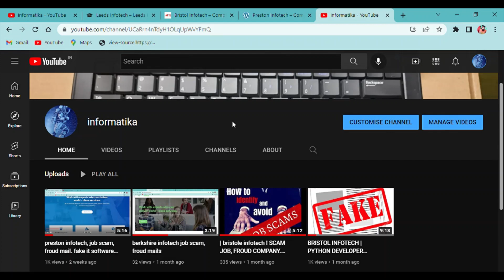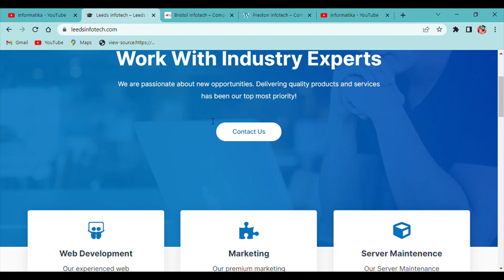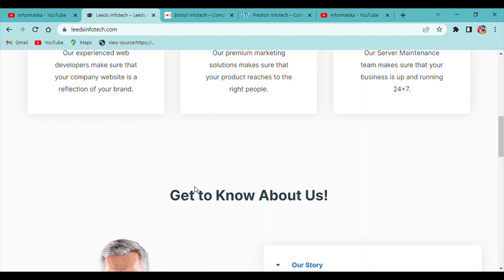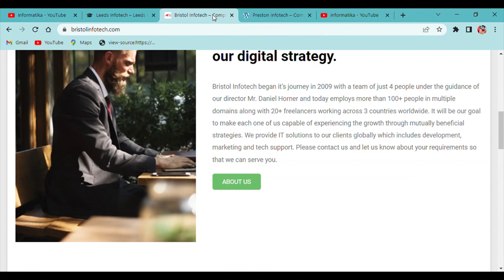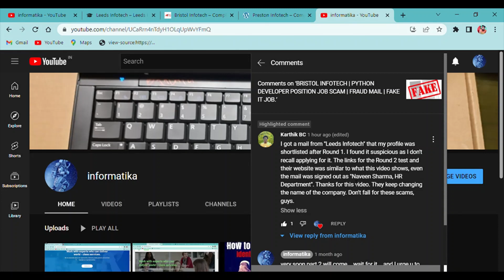BOSTON TECHNOLOGIES LLC | liverpool infotech | fake or real job | job scam of IT software company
BOSTON TECHNOLOGIES LLC | liverpool and leeds infotech these are same company, they are doing scam please don't make any payment regarding document verification.